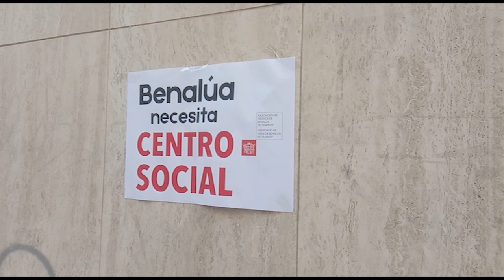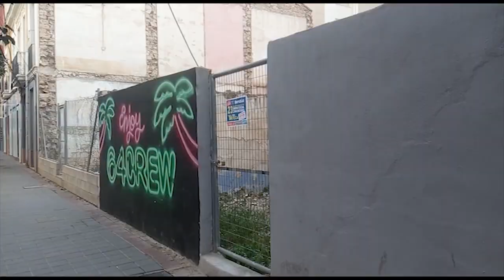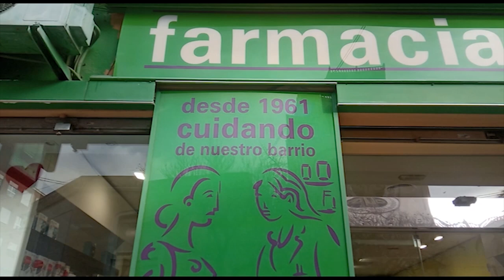Los vecinos de Benalúa reclaman un Centro Social para el barrio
Los vecinos de Benalúa llevan 23 años reclamando unas instalaciones para poder ubicar su Centro Social. El malestar llega a ser tal que, desde hace unos meses, todos los sábados se concentran para hacer así visible su reivindicación.

Este barrio alicantino, cuenta con un tercio de los vecinos mayores de 65 años, lo que se traduce en unas 3000 personas que necesitan un lugar en el que poder reunirse.

La desesperación de los vecinos es tal que están incluso ofreciendo sus propuestas de localización al Ayuntamiento, como puede ser el terreno donde antes se ubicaba el Teatro Polo.

Con este centro social quieren poder desarrollar sus actividades culturales, sus reuniones vecinales, poder realizar cursos, encuentros y actos vinculados con el barrio, como ya se hace en otros barrios de la ciudad.

Los ciudadanos del barrio de Benalúa, denuncian también la falta de entidades bancarias en el barrio, poniendo como ejemplo la plaza Navarro Rodríguez, donde antes había cuatro oficinas y actualmente no hay siquiera un cajero automático.

En definitiva, el barrio de Benalúa denuncia el gran abandono que están sufriendo por parte de las autoridades municipales en comparación con otros barrios de Alicante.